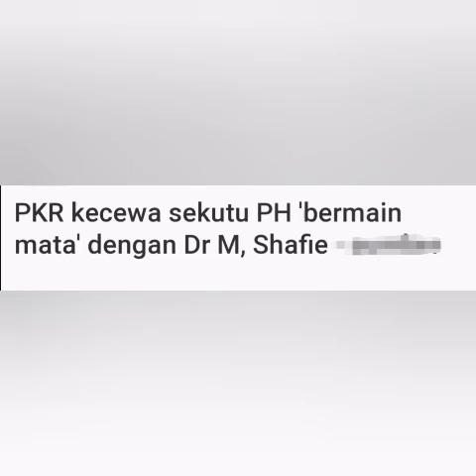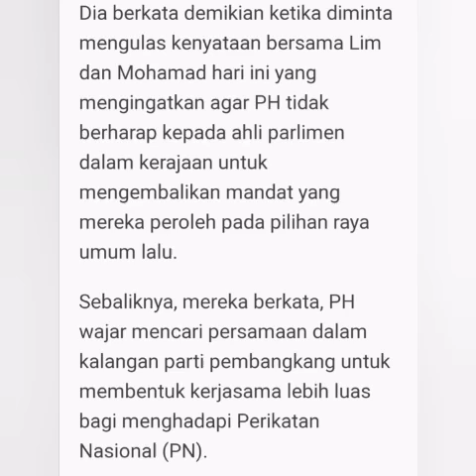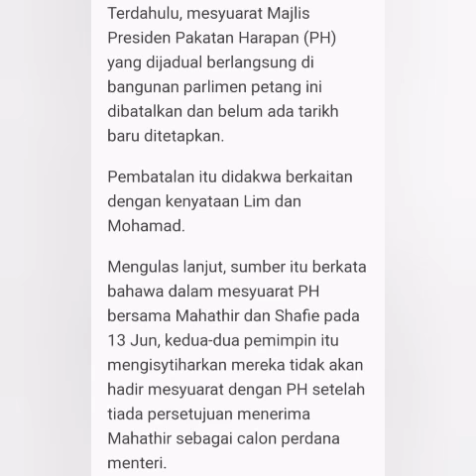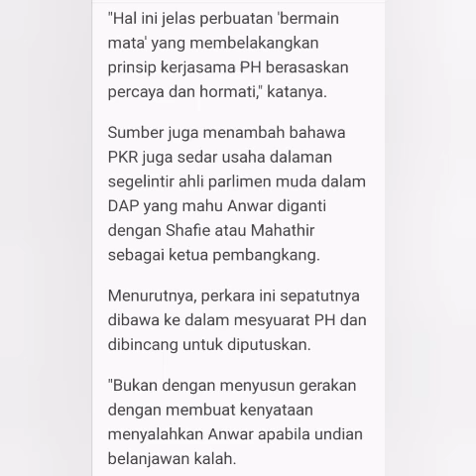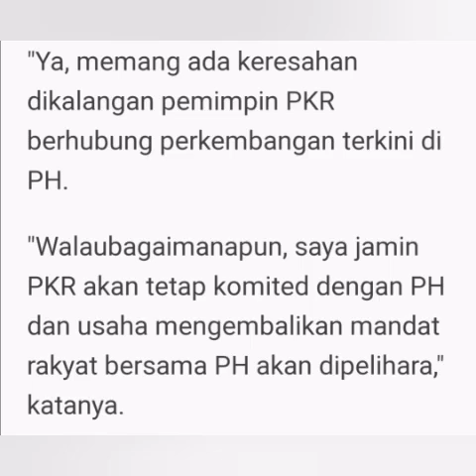PKR kecewa sekutu PH 'bermain mata' dengan Dr M, Shafie